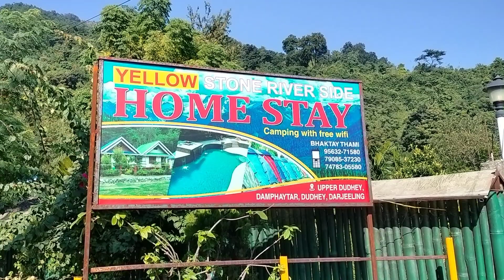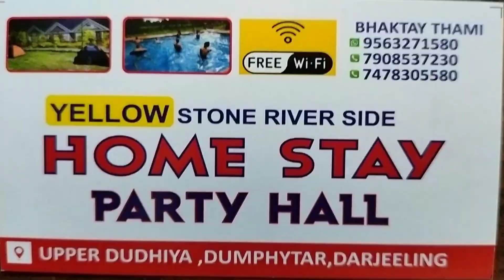Yellow Home Stay River Side , Dudhiya (WB)